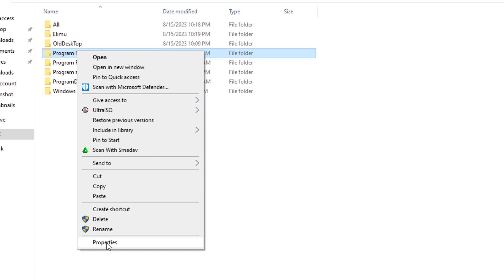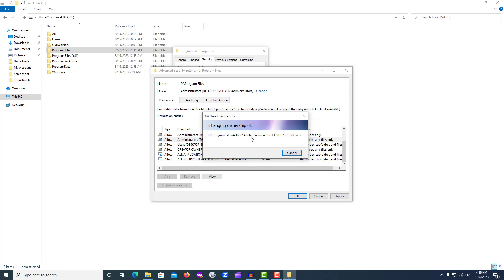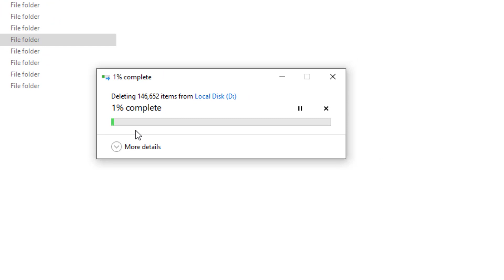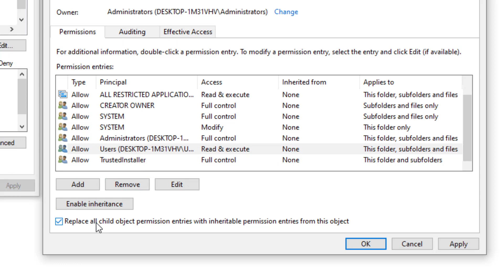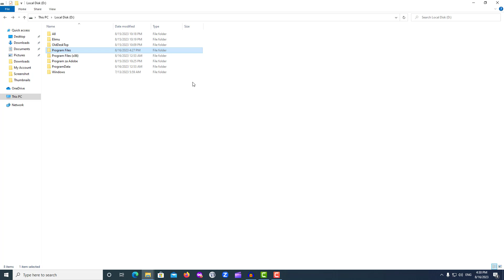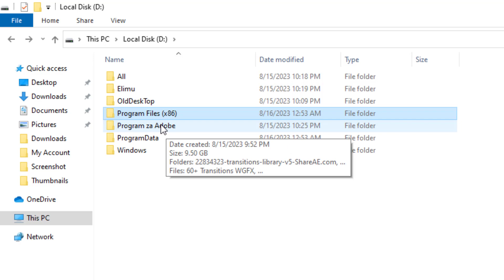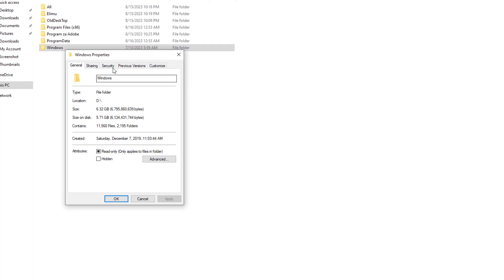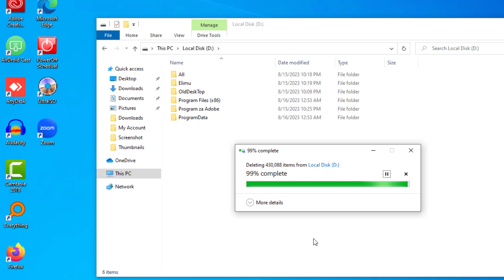Trick| Jinsi ya kufuta kiwepesi Faili au Folder lisilofutika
Jifunze hatua kwa hatua Jinsi ya kufuta kiwepesi faili lisilofutika.

prtscn key
Asante.